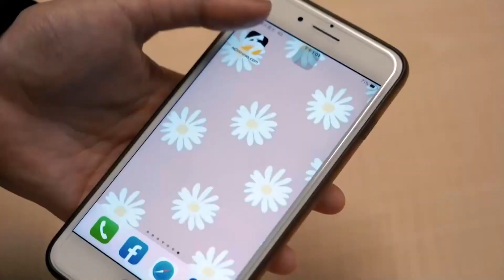邀市民組6大隊！陳時中周日遊行到市府 紙風車將演出｜NOWnews